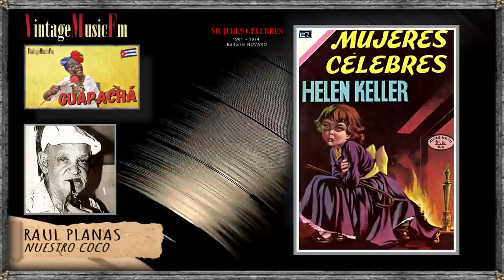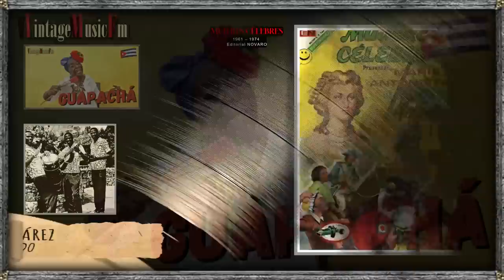GUAPACHÁ, las Grandes leyendas del Son Cubano. TEMA: MUJERES CELEBRES 1961-1974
1. RAUL PLANAS Nuestro Coco, Guapacha.
2. EL GRAN FELLOVE Baila Mi Guapachá 02:39
3. SENÉN SUÁREZ Guapachando 04:8
4. PACHO ALONSO Hasta las Tres 07:51
5. ROLANDO LA SERIE No Pasa Ná 10:33
6. JOSÉ CURBELO Qué Es Guapachá 12:21
7. HERMANOS BRAVO Música De Cuba 14:41
8. LOS RIVERO Guapachá En La Luna 17:19
9. RAUL PLANAS El Guapachón 19:28
10. EL GRAN FELLOVE Goza Mi Ritmo 22:19
11. RAUL PLANAS Donde esta Santa Claus 24:15
12. EL GRAN FELLOVE Guapachando 27:10